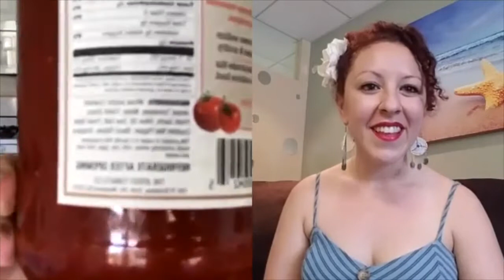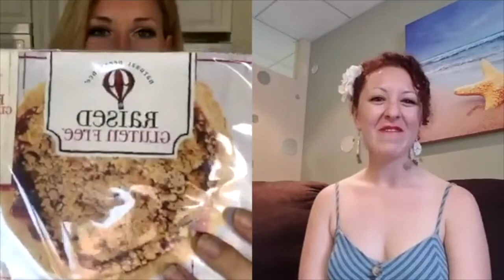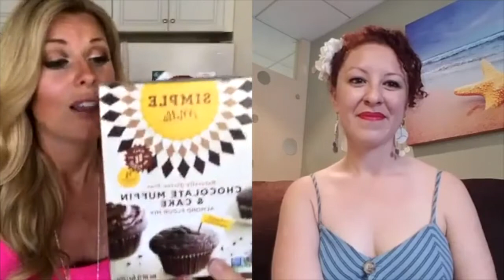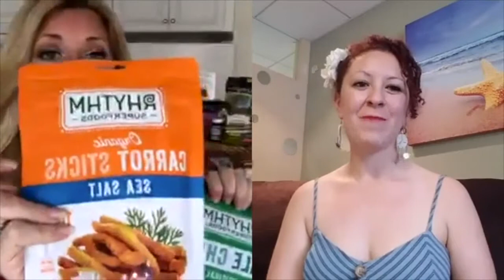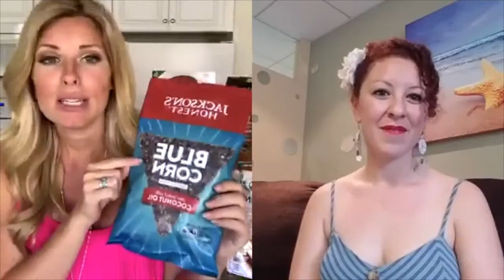The TOP 24 brands every smart woman needs in her pantry to look and feel her best!